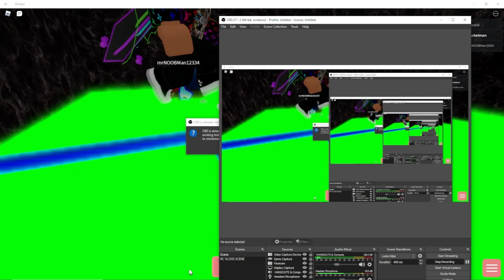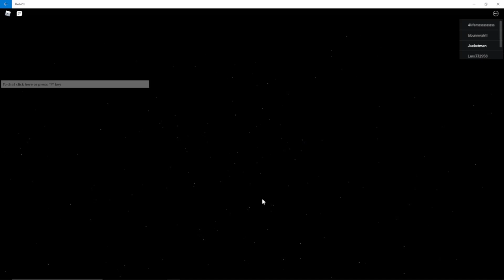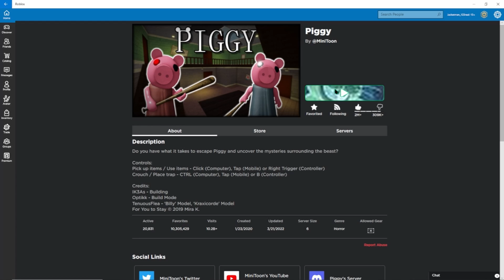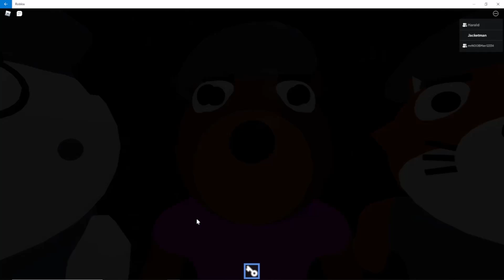piggy build book 2 chp 5 13min & 12sec night at piggy